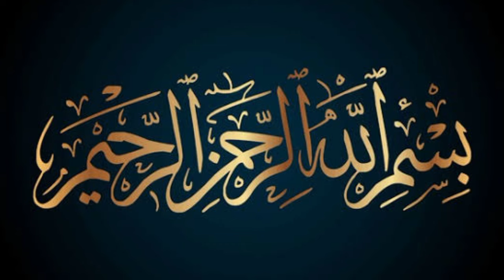4 Angel's in ISLAM || DEAF ISLAMIC SPECIAL VIDEO ❤️ || MUST WATCH